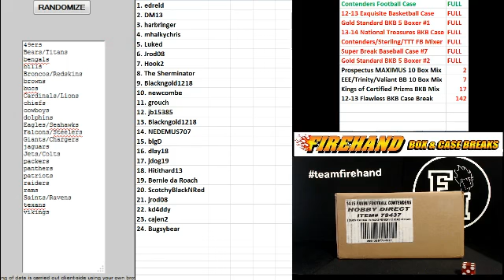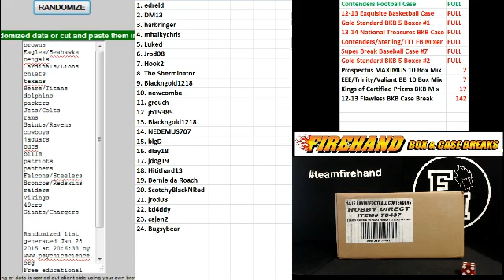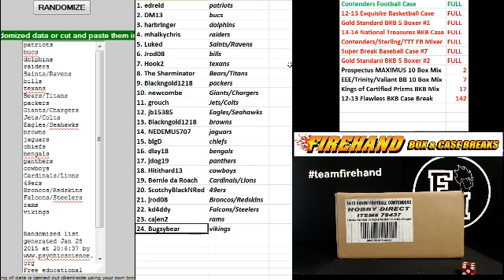2014 Contenders Football 12 Box Case Break #8 ~ 1/28/15